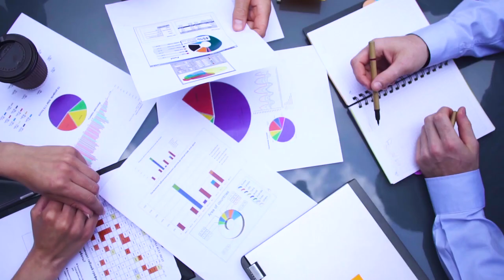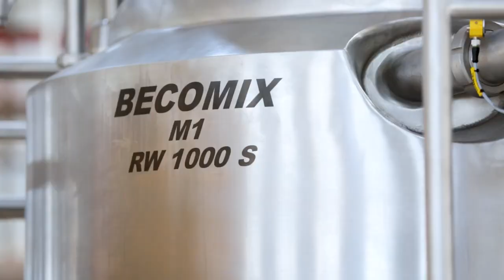Nivea Factory Development Film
In this video, we take you on a journey of the construction of Nivea's top-of-the-line plant in Sanaan, Gujrat. This corporate film shows the journey of Nivea right from the plant's inception till the first product being manufactured and taken out of the factory. This journey of 18 months which included constructions, labours working day and night, machineries and heavy equipment’s being installed, is aesthetically and beautifully captured by our team. See the expertise of Katchlight Studios in action as we bring Nivea's vision to life with stunning visuals and a clear understanding of the brand's needs. Get a glimpse into the magic of Katchlight Studios and see why we're the top choice for world-renowned brands like Nivea.